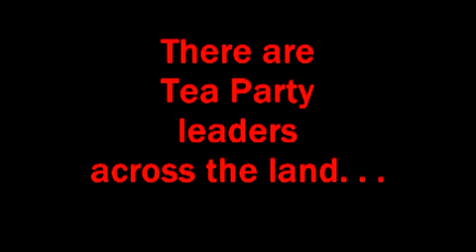I am the Tea Party Leader.mp4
I am the Tea Party Leader .